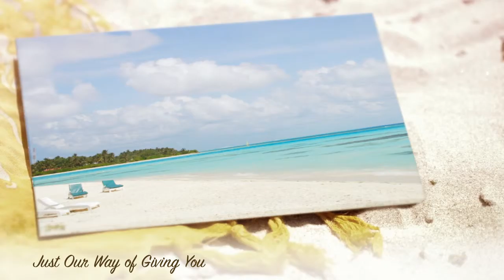Sunshine In Winter Video 003